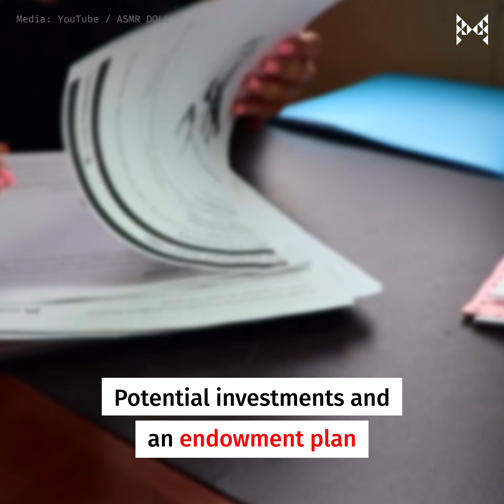How much does it cost to retire in Singapore?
6 out of 10 Singaporeans only start saving for their retirement in their 40s -- should we start saving at an earlier age? Watch this video to find out how much you should set aside for your retirement.